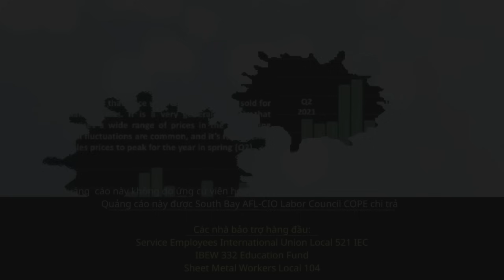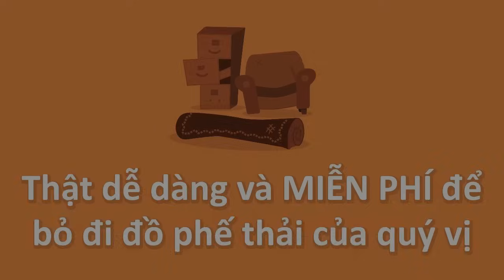Michelle Obama: “Phụ nữ không chỉ là những cỗ máy sinh nở”